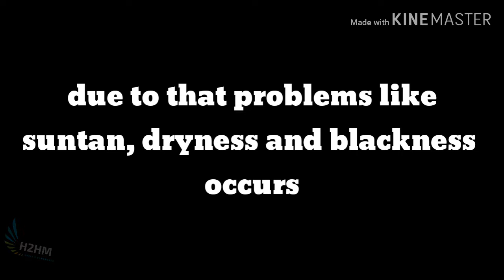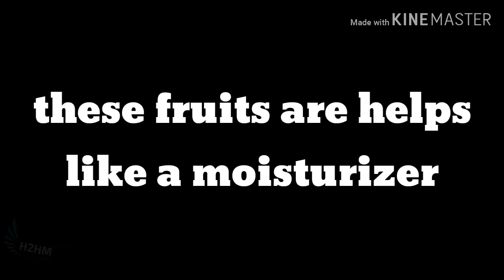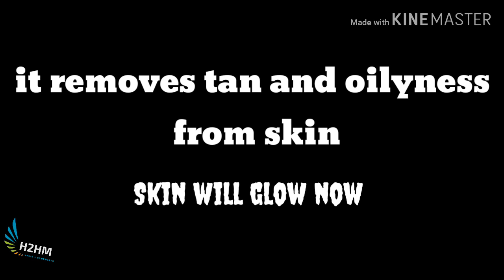Winter Skin Care Tips||telugu ||English subtitles|| skin care routine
Hai everyone

Today I'm going to show you how to take care of your skin in winter with 5 homemade remedies.

if u like my video's please